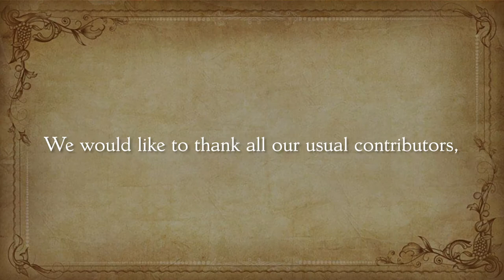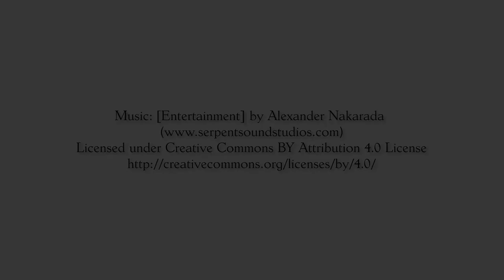MKCDC Heritage Open Days Pre Live-Stream Short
As our normal Medieval Fayre Family Fun Day has been postponed until next year due to Covid-19, here we bring you a taster of it, a thanks to our contributors, and a preview of this year's event - our live-streamed Medieval Mystery Play!